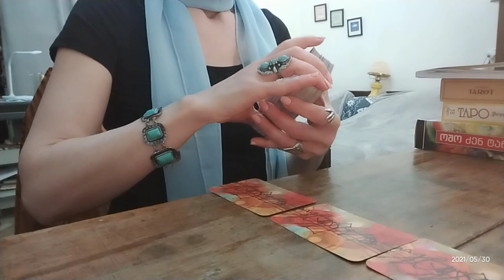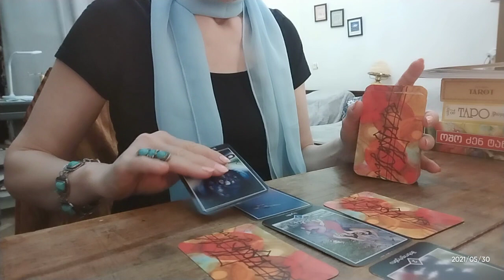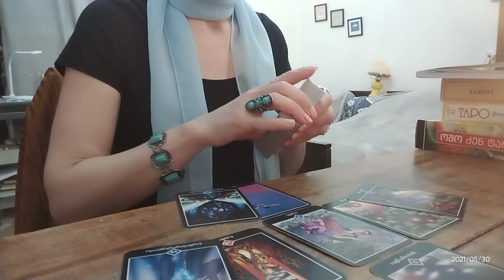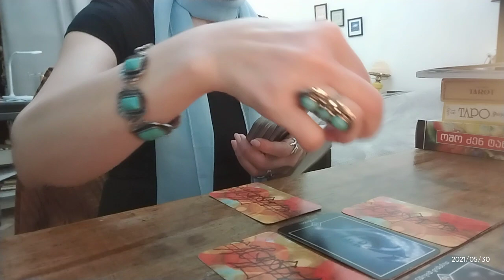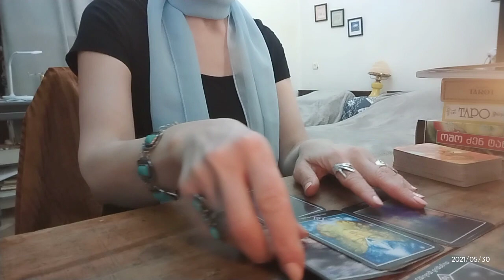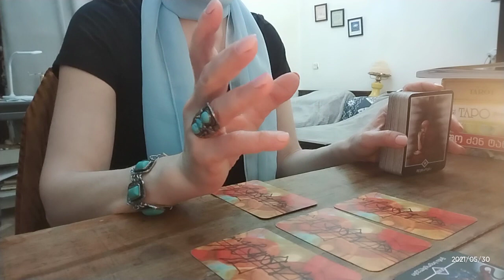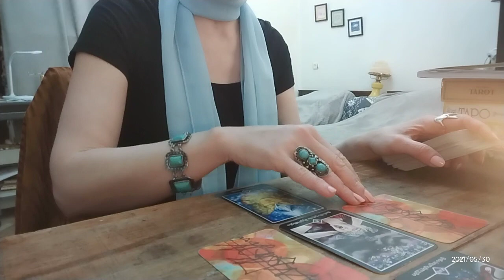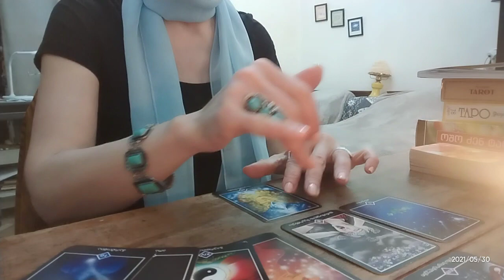ოშო ძენ ტარო- დაოჯახდებით თუ დაშორდებით? - 3 ვარიანტი